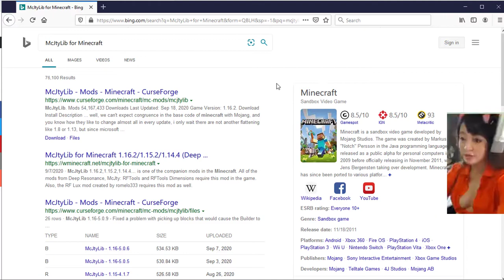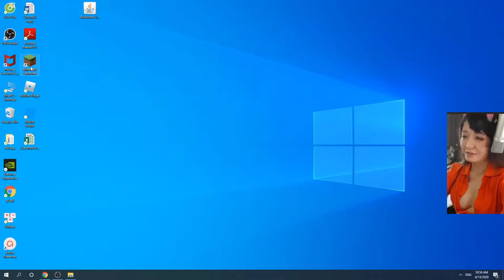McJtyLib for Minecraft 1.16.3/1.15.2/1.14.4 download and install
McJtyLib 1.16.3/1.15.2/1.14.4… is one of the companion mods in the Minecraft. All of the mods from Deep Resonance, McJty: RFTools and RFTools Dimensions require this mod in the game. Also, the RF Lux mod created by romelo333 requires this mod as well. You must keep in mind that before using this mod, you must have Minecraft Forge already installed in your system.